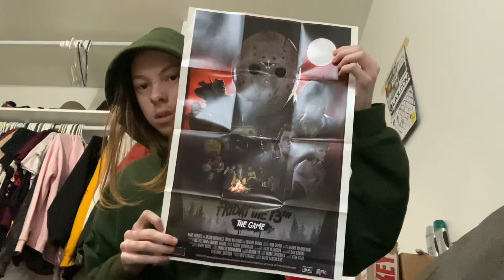FRIDAY THE 13TH GAME UNBOXING PS4!!! ⚕️🪄😅